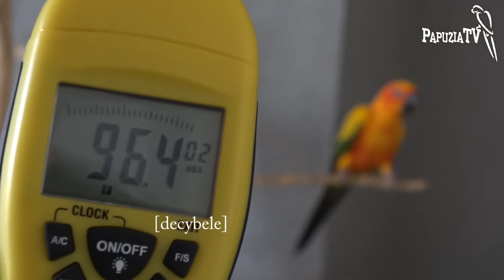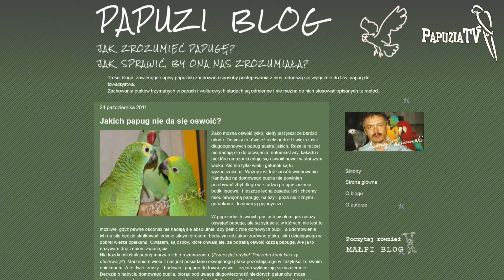Nie wrzucajcie wszystkich papug do jednego worka -cz.2- Jak zachowanie stada wpływa na pupili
~~~ Polskie napisy ~~~ English subtitles ~~~
To film poradnikowy o tym, jak zachowania stadne danego gatunku wpływają na cechy i zachowania naszych domowych pierzastych pupili i jak w związku z tym je do nas dobrać, aby były z nami szczęśliwe, i jak łączyć je ze sobą.
Występują m.in. papugi ze Sklepu z Papugami w Warszawie.
PAPUGI.com.pl